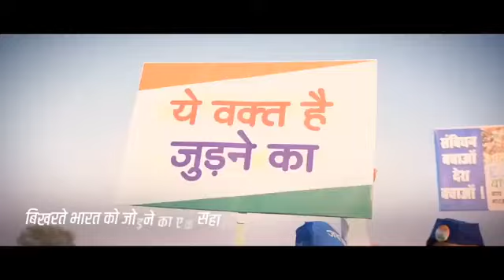हौसलो की उडान